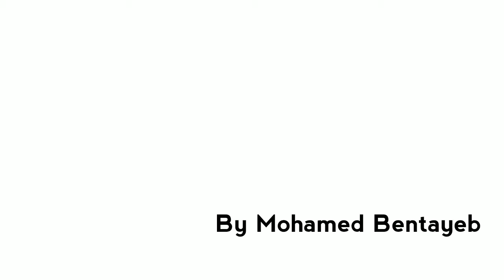Nanterre from the far by BenTv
filming nanterre from the far !